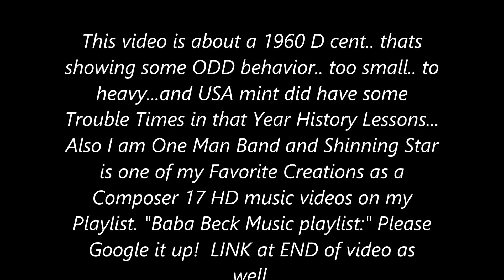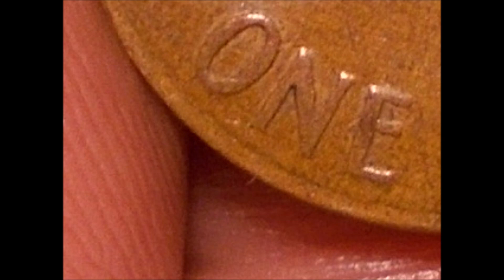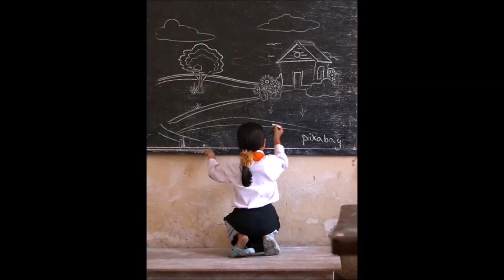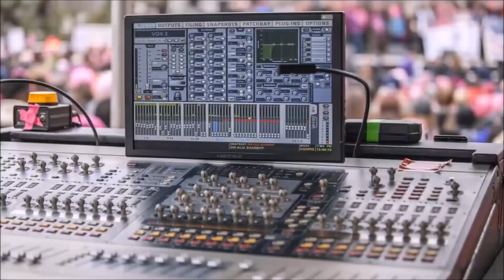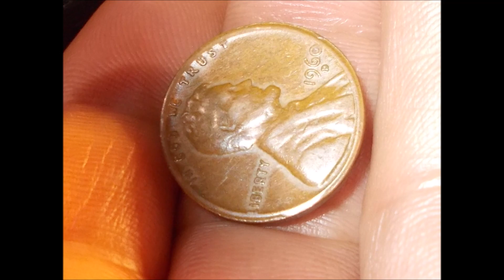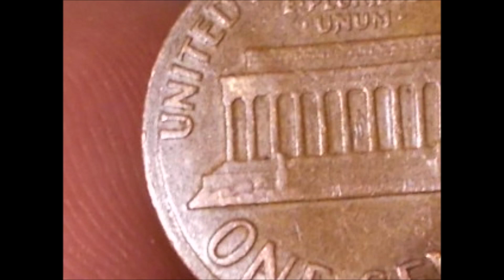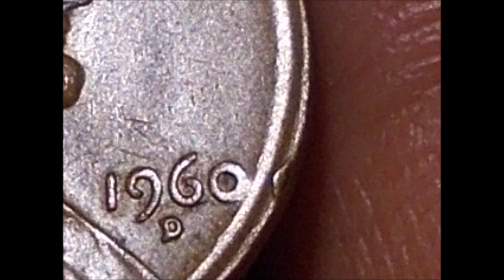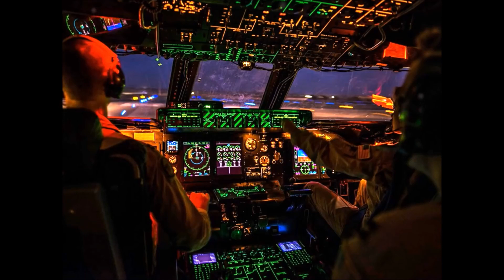The Accidental Millionaire | 1960 D | High Grams !! Experimental Edition !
I did the work on this...its too ODD...  I  feel that USA mint enjoined to plates to make this cent. Yes this Hobby GOD guided me and made me a Millionaire.. ( Big money playlist here ) !

👍 Let’s Connect!